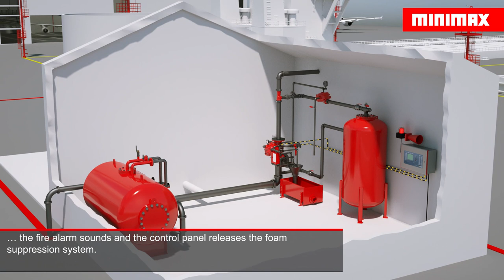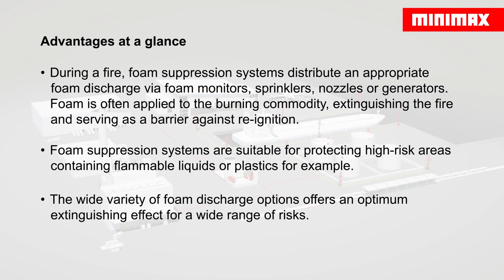Foam suppression systems: for special fire risks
Tank farms, waste incineration plants, refineries, recycling plants, logistics buildings and aircraft hangars have one thing in common: they pose special risks. When flammable liquids or plastics catch fire, the fire spreads very quickly and toxic gases are emitted. This results in damage that can cause environmental pollution and large financial losses. Foam suppression systems offer the most effective fire protection solution for many of these risk areas.